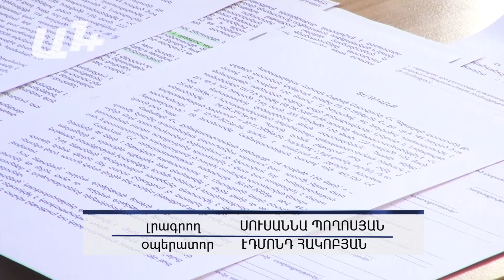Ցմահ դատապարտյալին սայլակով բերեցին դատարան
Ցմահ դատապարտյալ Վահագն Մարուքյանին դատարան բերեցին սայլակով։  Վերաքննիչ քրեական դատարանում նա եւ իր պաշտպանը վիճարկում են առաջին ատյանի դատարանի որոշումը, ըստ որի մերժվել է նրա վաղաժամկետ ազատ արձակումը:  Բուն նիստը տեսանկարահանել չի հաջողվում, քանի որ դատավոր Արշակ Խաչատրյանը միայն 5 րոպե  է թույլ տալիս նկարահանումներ անել։

Արդեն 24 տարի անազատության մեջ գտնվող  Վահագն Մարուքյանին հետաքրքրում էր՝ ինչու են վաղաժամկետ ազատ արձակման  իր  դիմումը մերժում:  Ի՞նչ միջոցառումների նա չի մասնակցում: